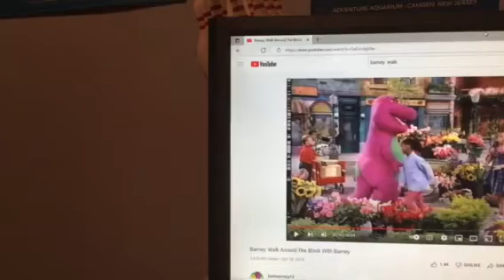Barney & Friends PBS